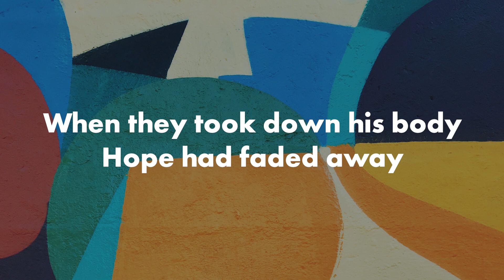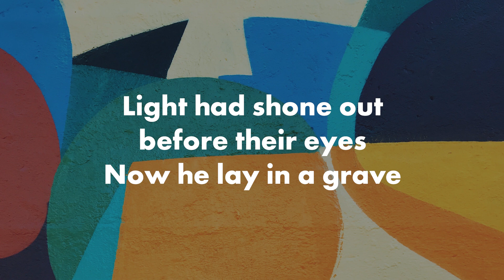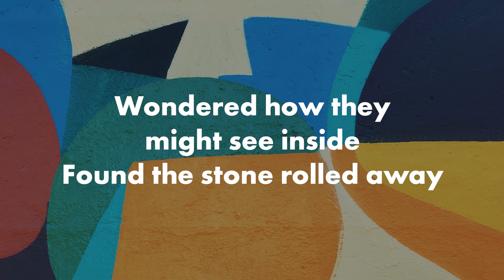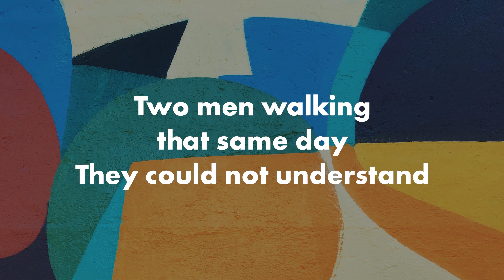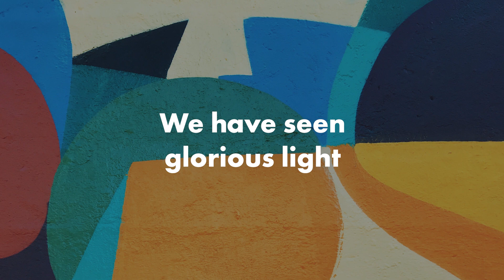When The Stone LYRIC VIDEO by Awesome Cutlery